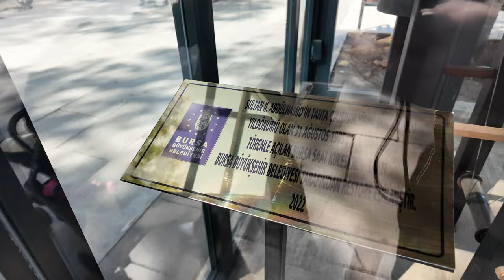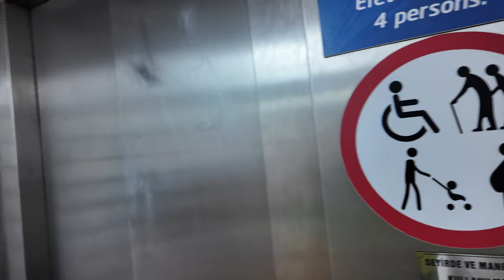3 SAATTE BURSA TURU !!! ULU CAMİİ NASIL?? İSKENDER EN İYİ NEREDE YENİR??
Bu videoda, Bursa'nın en güzel noktalarını keşfetmek için çıktığımız kısa ama heyecan dolu bir tura katılın! Tophane'nin tarihi atmosferinde zaman geçirip, şehrin muhteşem manzarasını izlerken, Ulu Camii'nin büyüleyici mimarisine hayran kalıyoruz.

Tabii ki, Bursa'nın meşhur İskender kebabını da tatmayı unutmuyoruz! Lezzet dolu bu yolculukta bize katılın ve Bursa'nın tarihini, kültürünü ve enfes mutfağını birlikte keşfedelim.

📍 Bu videoda neler bulacaksınız:

Tophane'de tarihi keşif
Ulu Camii'de ruhani bir deneyim
Koza Han'da kahve keyfi
Bursa'nın eşsiz İskender kebabı 'Tarihi Mavi İskender' ile tanışma